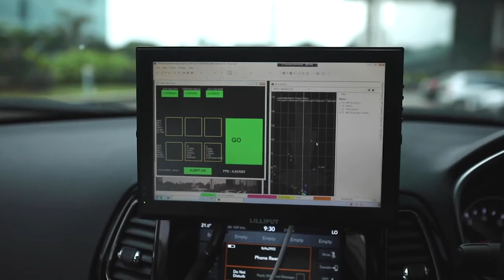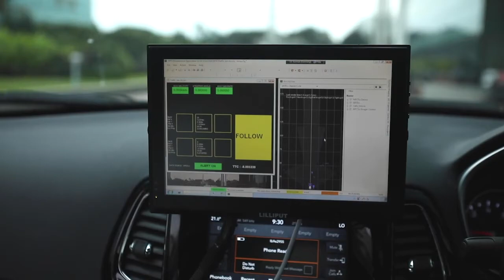Continental Advanced Driver Assistance Systems (ADAS) | Affordable Radar Sensor Explained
The new affordable and reliable radar sensor by Continental uses perception algorithms. This radar sensor is a perfect example of value engineering without compromising on functionality. The radar is secured with best-in-class cybersecurity features, stable performance on highly dynamic traffic scenarios with tolerance for extreme temperature, weather conditions, and vibrations.

150 years of Innovation and Progress!